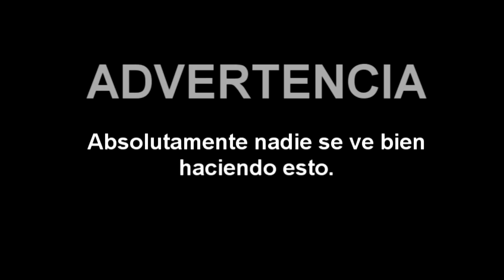Cambio de Imagen - PeliRosa!! ♥Angy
♥ MANTENGÁMONOS EN COMUNICACIÓN!! ♥